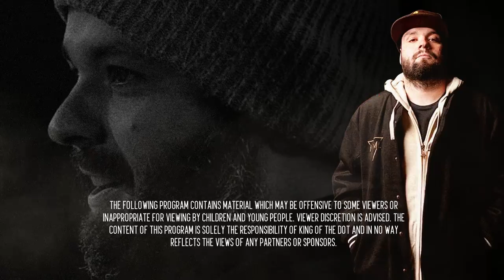KOTD x CO - Maverick vs Zen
KOTD x CO Rap Battle - ChalkedOutVol3 - Maverick vs Zen

EDITED BY: Liam Bagnall